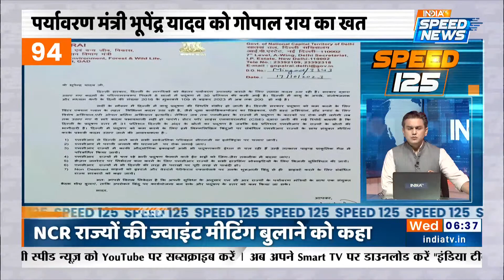Israel ने किया Gaza के अस्पताल पर Airstrike | Israel Hamas War | Assembly Election | Speed 125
Israel ने Gaza के अस्पताल पर मिसाइल अटैक (Israel Attack On Gaza) किया जिसके बाद 800 से ज्यादा लोगों की मौत हुई है (Israel Airstrike On Gaza), Israel का दावा है कि हमास (Hamas) का रॉकेट मिसफायर होकर अस्पताल (Israel Attack On Gaza Hospital) पर गिरा, इसके अलावा जो बाइडेन (Joe Biden) इजरायल (Israel War) के लिए रवाना हो चुके हैं, इससे अलग आज कांग्रेस की बैठक (Congress CEC Meeting) होगी जिसमे एमपी (MP Election 2023) के लिए दूसरी लिस्ट (Congress Candidate List) जारी हो सकती है.